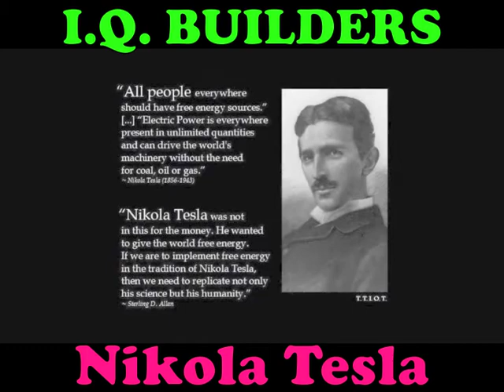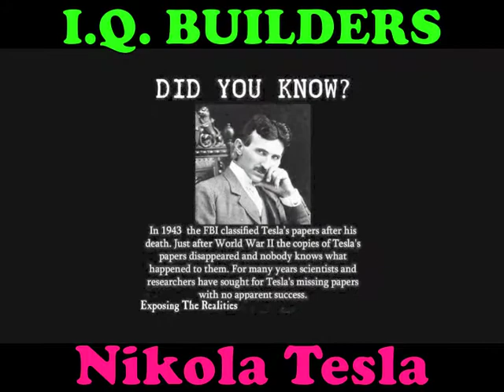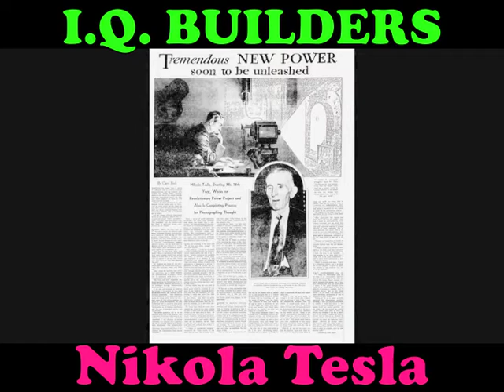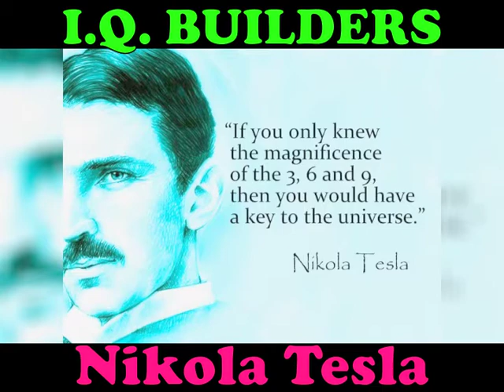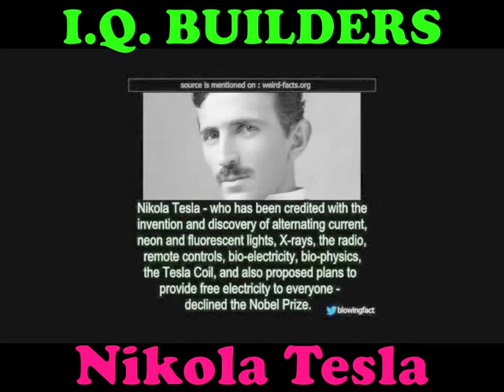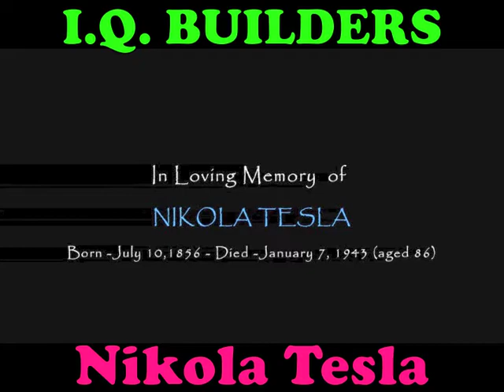I.Q. BUILDERS: Nikola Tesla, in His Own Words (summary)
"My intention is to teach individuals to redeem consciousness so every being is born as Christ, Buddha, or Zoroaster (aka Zarathustra)." -- Nikola Tesla

Nikola Tesla, 10 July 1856 – 7 January 1943, was a Serbian-American inventor, electrical engineer, mechanical engineer, physicist, and futurist who is best known for his contributions to the design of the modern alternating current (AC) electricity supply system. He was born and raised in the Austrian Empire and received an advanced education in engineering and physics in the 1870s and gained practical experience in the early 1880s working in telephony and at Continental Edison in the new electric power industry. He emigrated to the United States in 1884, where he would become a naturalized citizen and worked for a short time at the Edison Machine Works in New York City before he struck out on his own. With the help of partners to finance and market his ideas, Tesla set up laboratories and companies in New York to develop a range of electrical and mechanical devices. His alternating current (AC) induction motor and related polyphase AC patents, licensed by Westinghouse Electric in 1888, earned him a considerable amount of money and became the cornerstone of the polyphase system which that company would eventually market.

He furthered his study of the conductive nature of low pressure air Tesla set up an experimental station at high altitude in Colorado Springs during 1899 where he could safely operate much larger coils than in the cramped confines of his New York lab and an associate had made an arrangement for the El Paso Power Company to supply alternating current FREE OF CHARGE! Tesla's "magnifying transmitter" generating millions of volts with 7-metre (23 ft) long arcs and he conducted experiments with a large coil operating in the megavolts range producing artificial lightning (and thunder) consisting of millions of volts and up to 135 feet (41 m) long discharges.

Foster Gamble, Joseph Kohn, Gary Lite